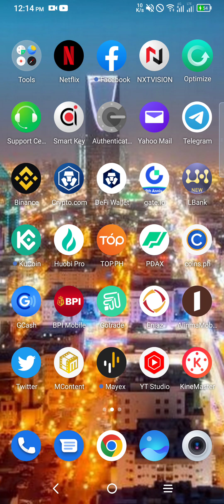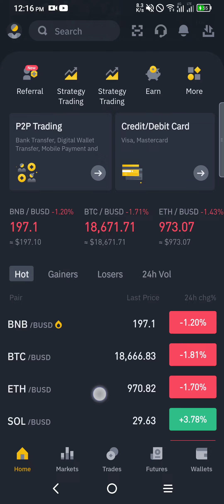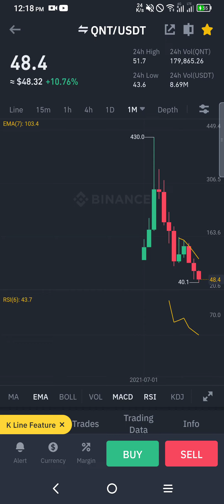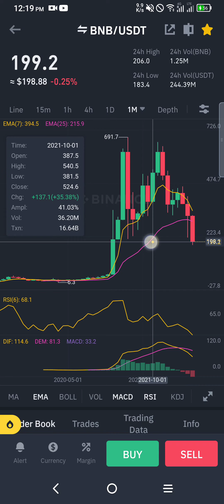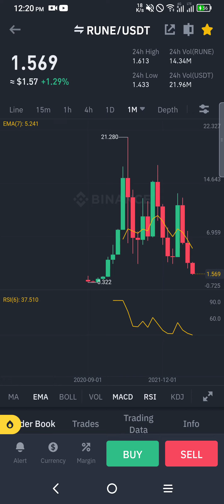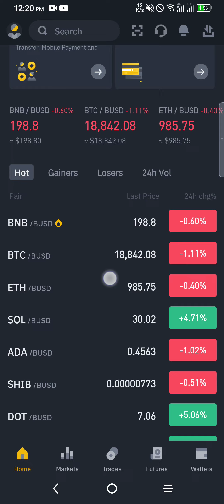BITCOIN sizzling down 18k Usd good to buy 🛬🛬🛬🛬↘️↘️↘️↘️📉📉